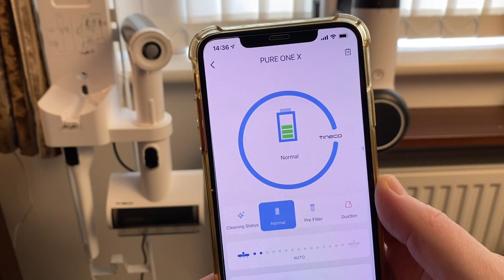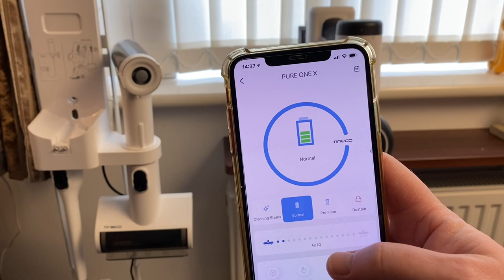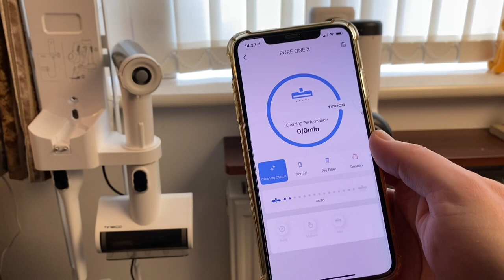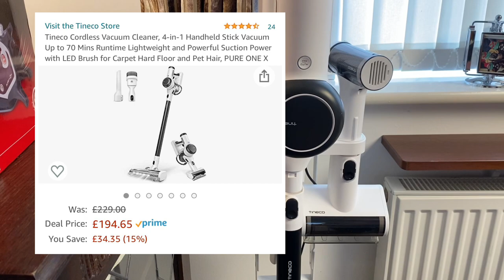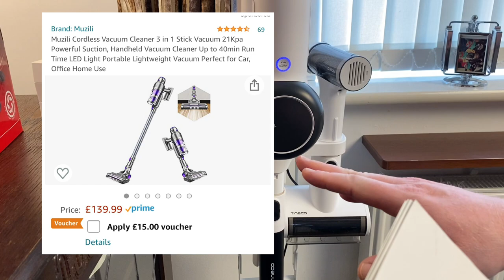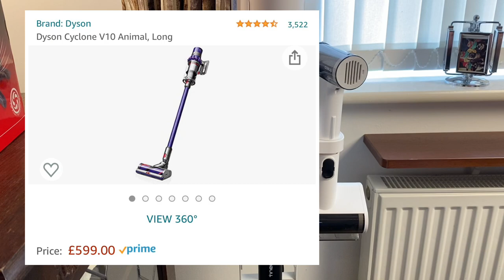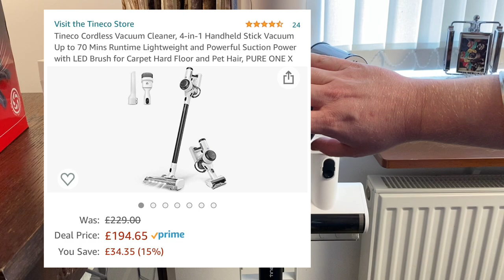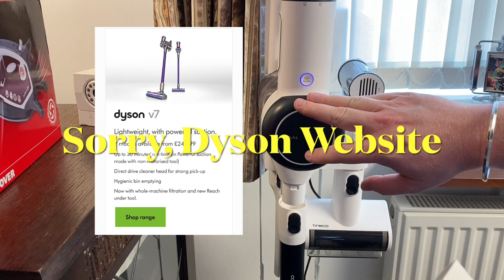Tineco Pure One X, First Full Use & Opinion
My new Merch store is now open with hundreds of handmade Beanies, If you would like to take a look, follow the link below and start looking on the last pages of the listings x

If you would like to become a member, follow the link and check out what's on offer.